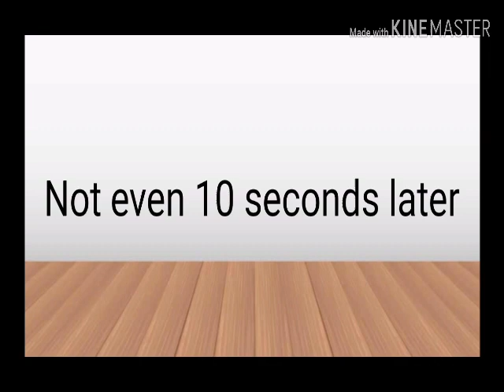If golden freddy and William where stuck in the same room for 24 hours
Welp this sucks